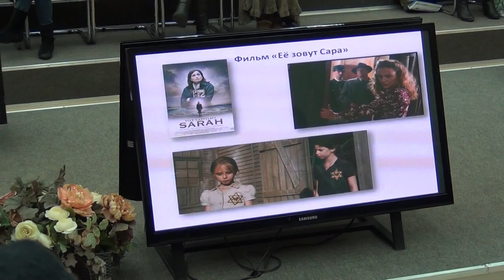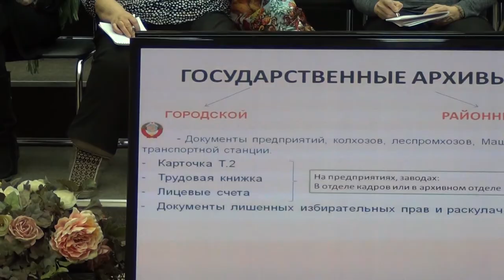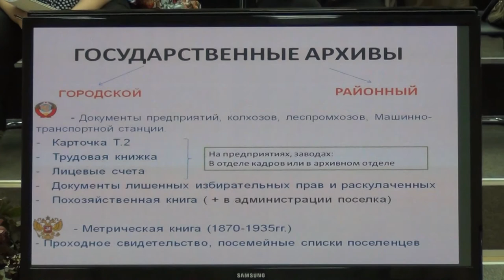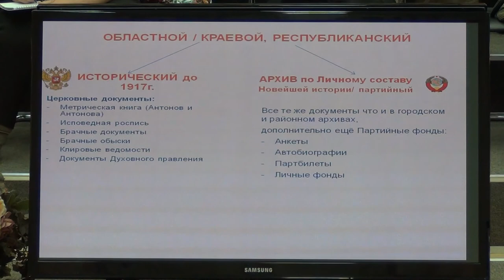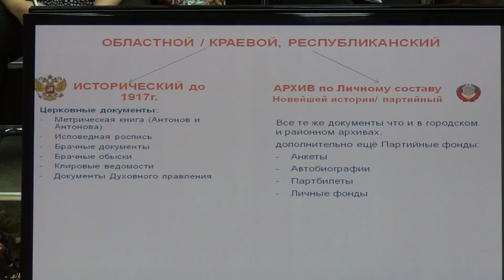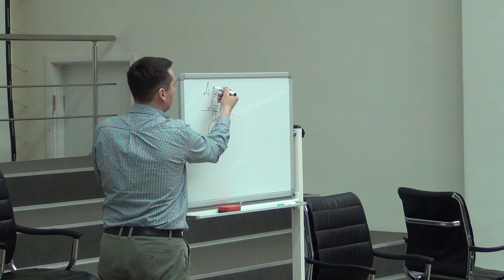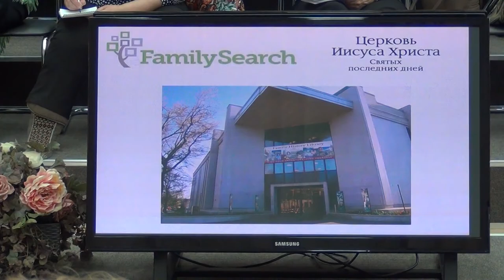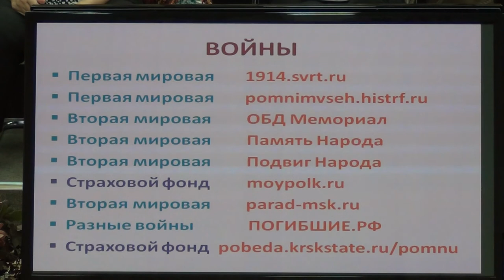Самостоятельное составление родословного семейного дерева 2 часть из 2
Составление родословного семейного дерева на основе дореволюционных документов хранящихся в архивах. Работа с архивами. Генеалогические запросы в архив. Какие архивы и документы бывают. Дореволюционные документы.

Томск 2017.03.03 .